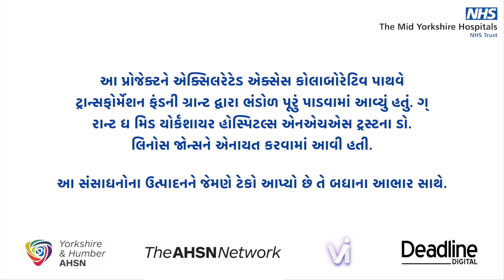અસ્થમાને નિયંત્રણમાં રાખવો - Is your asthma under control? - Gujarati